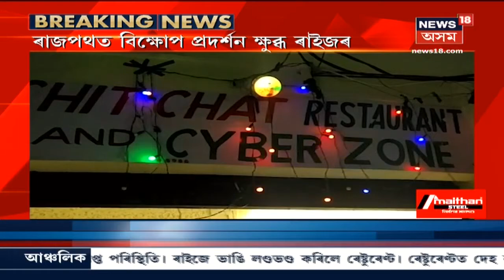তৰুণ গগৈৰ স্বাস্থ্য উন্নতিৰ বাবে আল্লাহৰ ওচৰত দোৱা কৰি উচুপি উঠিল AIUDF প্ৰধান বদৰুদ্দিন আজমলে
তৰুণ গগৈৰ স্বাস্থ্যৰ অৱনতিয়ে বিচলিত কৰিছে সাংসদগৰাকীক । মহান আল্লাহৰ ওচৰত দোৱা কৰি কান্দোনত ভাঙি পৰে আজমলে । লগতে সকলো লোককে প্ৰাৰ্থনা কৰিবলৈ আহ্বান জনায় সাংসদগৰাকীয়ে ।News18 Assam Northeastত চাওঁক গুৰুত্বপূৰ্ণ সংবাদসমূহ।